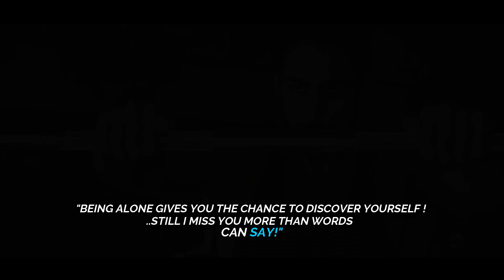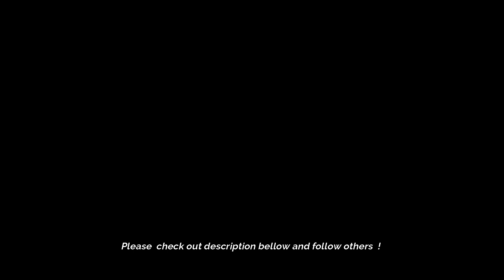LONELY - Aesthetic Fitness Motivation 🏆